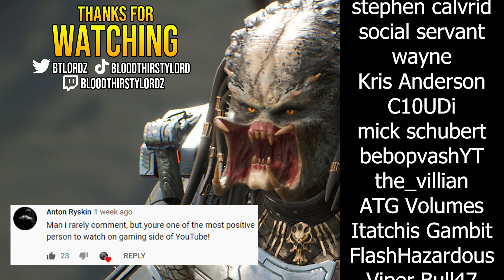HIGH LEVEL PVP & VOIP Interactions in The Cycle Frontier "please don't do it"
BloodThirstyLord Plays The Cycle Frontier, Predator Hunting Grounds, Predator Games & Alien Games, Evil Dead The Game, BLOODHUNT & Predecessor Soon a Paragon Remake 2022.

- predator
- predator hunting grounds
- new update predator hunting grounds
- new predator
- bloodthirstylord
- lordy
- btl
- the cycle frontier
- the cycle
- the cycle frontier pvp
- the cycle frontier moments
- the cycle frontier solo
- the cycle frontier gameplay